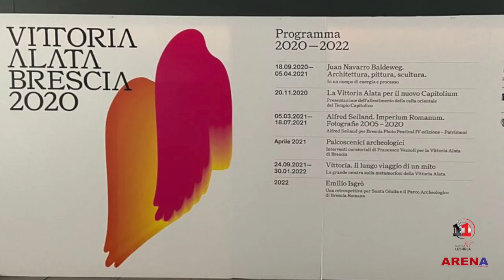Tracce d'Illiria nella Brescia augustea /Gjurmët e Ilirisë në Brescia antike nga koha e Augustit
Una co-produzione Arena Lifestyle e Radio Lushnja,  in occasione di questa visita speciale concessa dal Museo chiuso al pubblico per la pandemia.  Florian Sinan Islamaj visita i sotterranei e le domus antiche, sbircia in anteprima la splendida mostra sulla Nike di Brescia e percorre la straordinaria area archeologica dei Musei di Brescia.